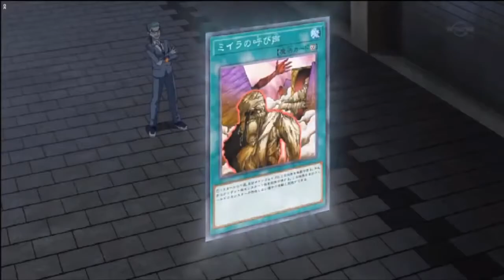YuGiOh! VRAINS #61 - Takeru vs Ryujiro First Real Life Duel